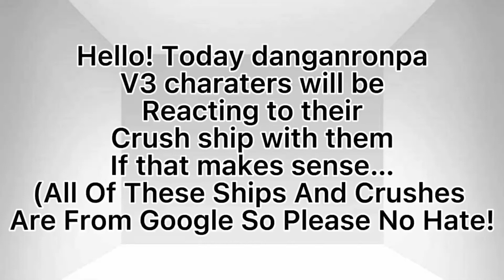Danganronap V3 react to their crush and their ship with them! (If that makes sense) (this is a joke)